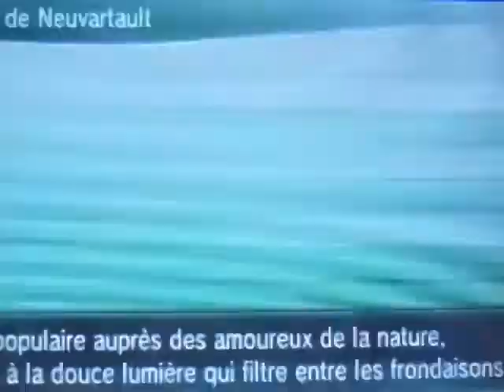[Live] Shiny Scatterbug/Lépidonille after 2899 RE's !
Scatterbug to Spewpa : 6:07
Spewpa to Vivillon : 8:55

Non, je ne suis pas mort, c'juste que pas eu trop le temps de shasser ... Mais bon, voici Lépidonille ! Vraiment content que se soit lui qui soit tombé et pas Zigzaton, Roucool ou Aspicot !
No, I'm not dead,  I just do not have time to hunt ... Anyway, here Scatterbug ! I'm really glad this is not Weedle, Pidgey or Zigzagoon who came!

Disponibilité : toutes les zones !